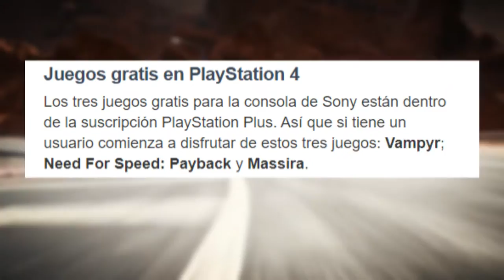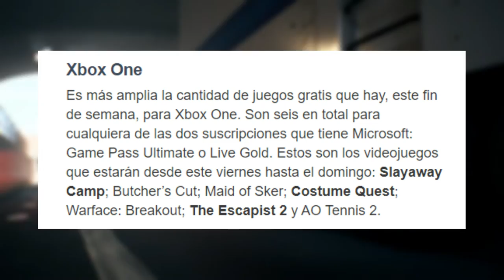Si TIENES algunas de estas CONSOLAS, APROVECHA!!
Hola amigos, bienvenidos a TC Autotecno, siguiendo con la serie de vídeos de paredón de celulares, hoy le toca al Samsung Galaxy A50 vs el Poco x3 nfc, espero les guste, saludos, cuídense...

Bendiciones...